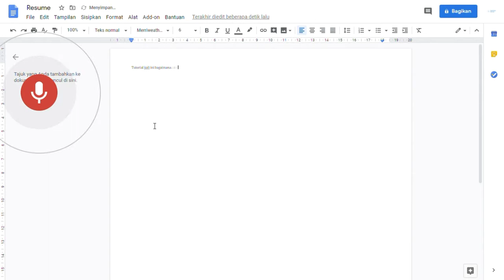Cara Mengetik dengan Suara Menggunakan Google Doc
video kali ini tentang  tips membuat noulensi atau mengetik otomatis dari suara. bagi mereka yang membutuhkan jasa verbatim wawancara subject di penelitian kualitatif, anda dapat menggunakan google doc untuk mempermudah pekerjaan anda.
About US
Sekolah Stata merupakan media untuk mempermudah para peneliti untuk belajar, pengembangan diri mendapatkan skill penelitian  dan ajang untuk  kolaborasi antar peneliti dalam penelitian.

Sekolah stata berupaya memberikan kontribusi kepada sumberdaya manusia di Indonesia melalui pengembangan sumberdaya peneliti yang handal,  professional dan menjawab tantangan zaman berbasis tekno-data

linkedin kali ini tentang memahami tentang machine learning dengan mudah.